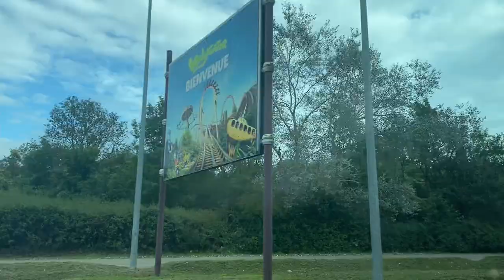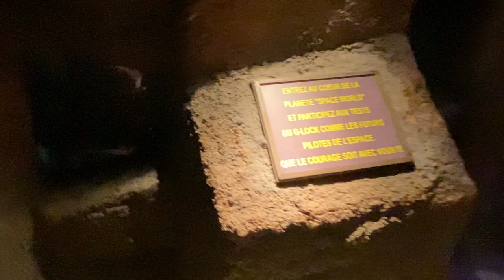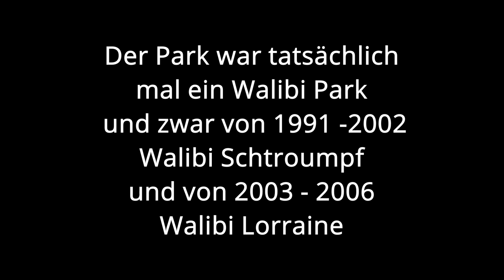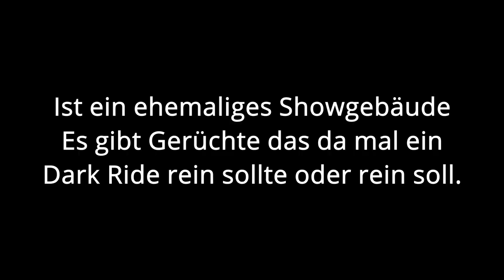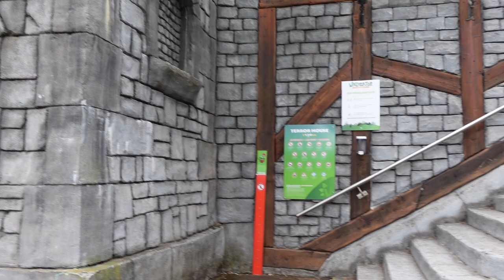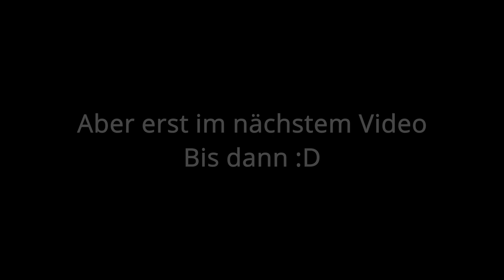Völlig Underrated! Walygator Grand-Est | Vlog #23 | ParksAndFunfair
In meinem 23. Vlog geht es wieder einmal nach Frankreich und damit ins Walygator Grand-Est. Dieser Park stand schon des öfteren vor dem Bankrott, desto mehr wunderte ich mich, wie schön er doch eigentlich war und was für Schätze an Attraktionen man dort vorfinden kann, aber seht selbst :)

Dieses Mal dabei:
Lars (German Coaster Fan)
Gian (Kirmesentertainment)
Kai (Coastertastisch)
Julian (Julian Coaster King)